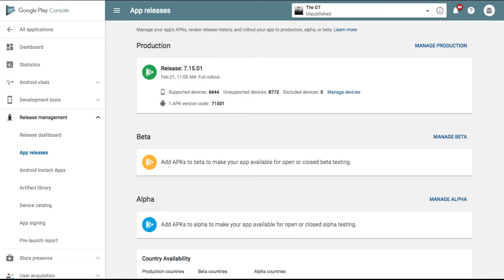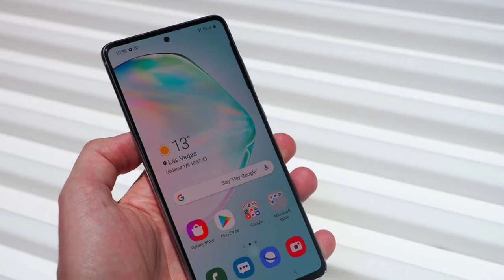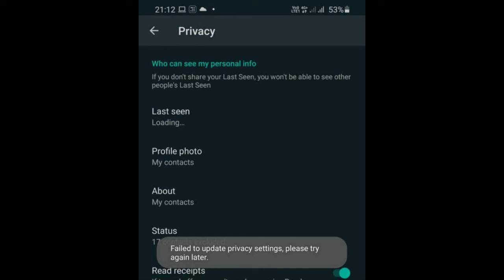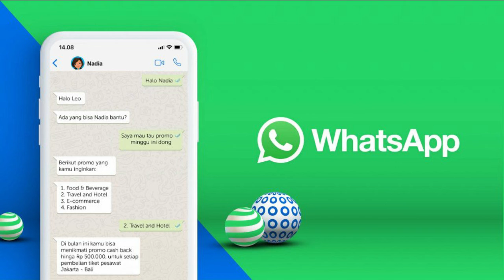TUG | Motorola one fusion lite,Realme Buds Q,Whatsapp down bug problem & ...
technical update gujarati#Technical update in gujarati